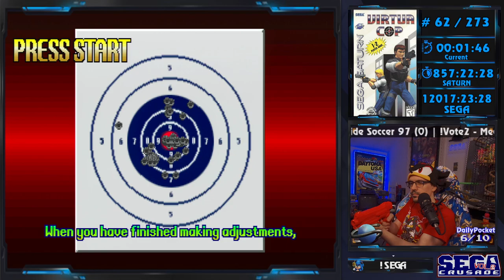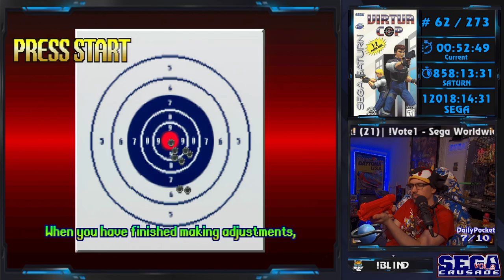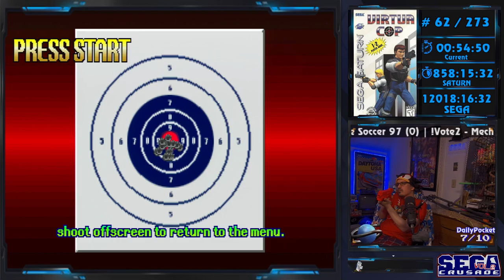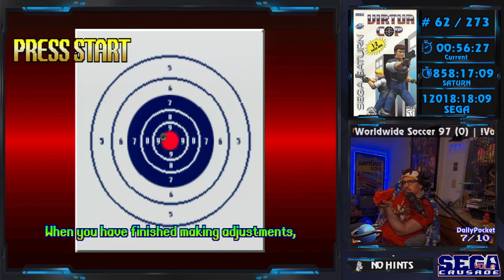SEGA Crusade Vol 2 - #62 - Virtua Cop - Saturn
Virtua Cop - Sega Saturn Playthrough - Longplay

SEGA Crusade Vol.2 - Sega Saturn Console all games challenge - 280 North American released titles playthrough, real hardware, no cheats, hints, backseating.

Played on Twitch live, using Retrotink 5x to upscale.